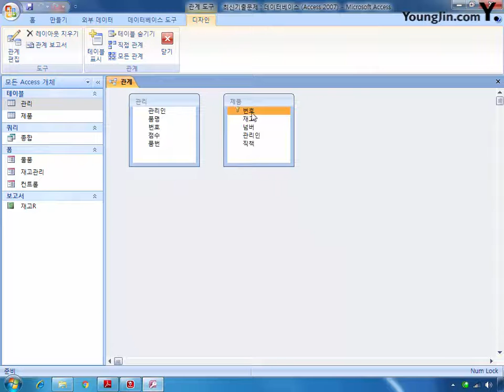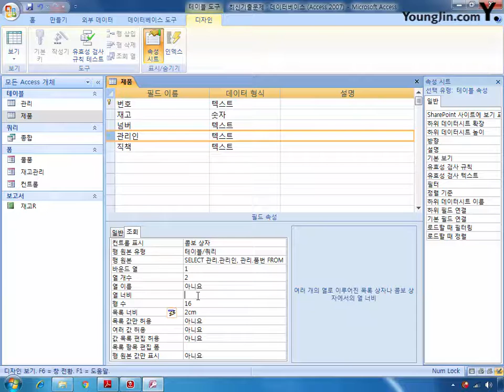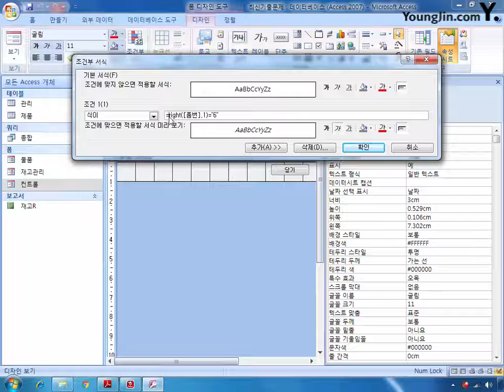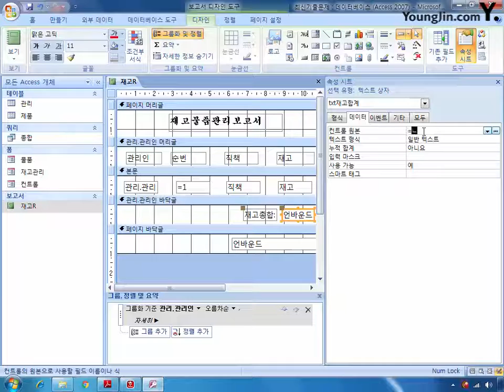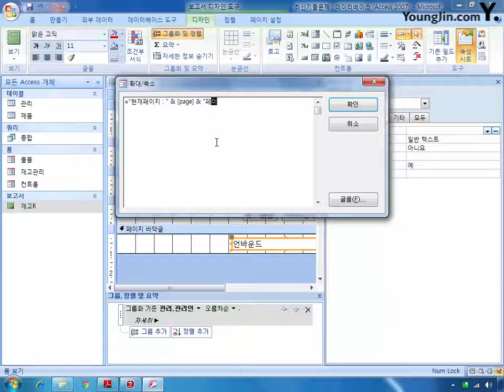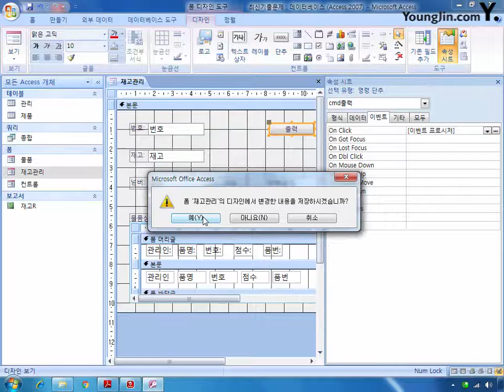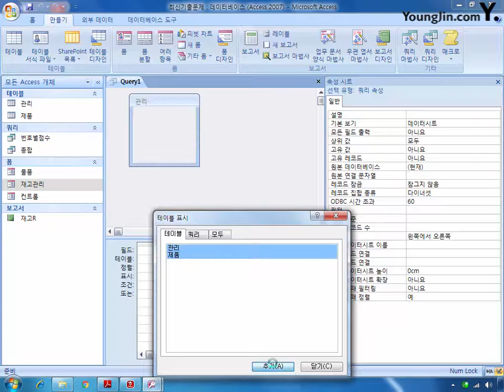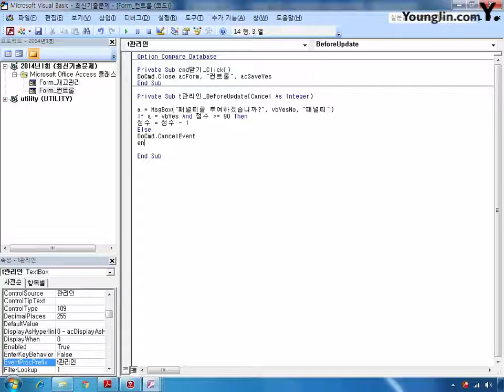최신기출문제 01회